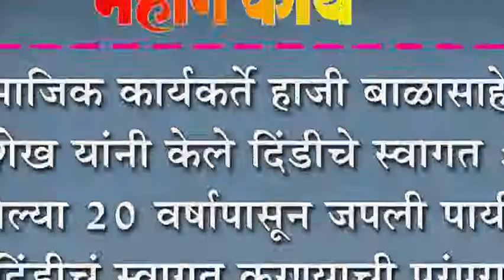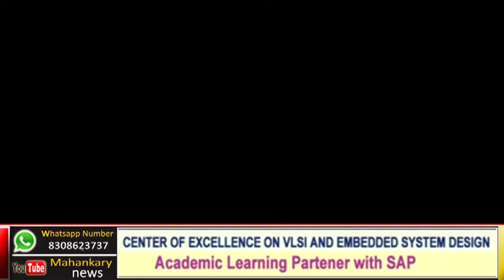सामाजिक कार्यकर्ते हाजी बाळासाहेब शेख यांनी केले दिंडीचे स्वागत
सामाजिक कार्यकर्ते हाजी बाळासाहेब शेख यांनी केले दिंडीचे स्वागत : गेल्या २० वर्षापासून जपली पायी दिंडीचं स्वागत करण्याची परंपरा